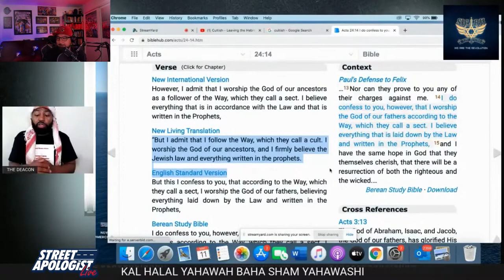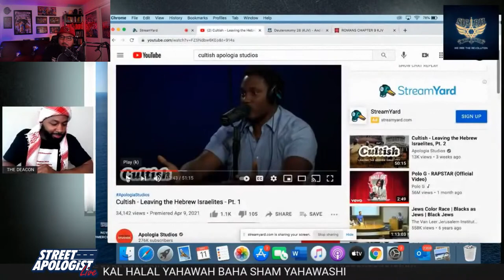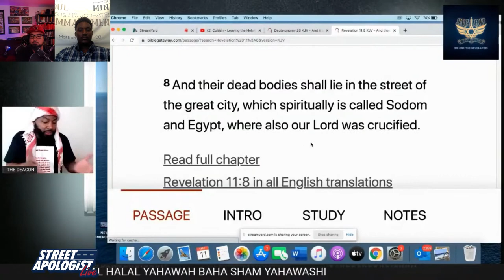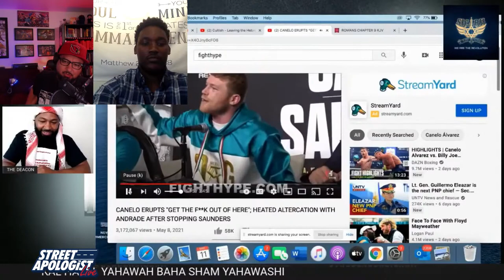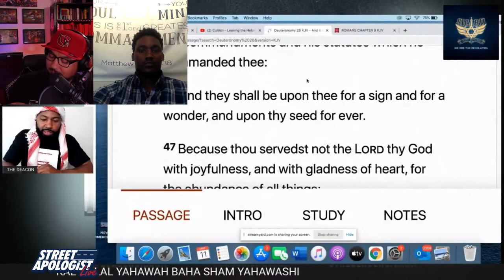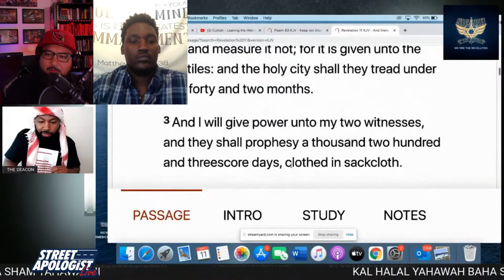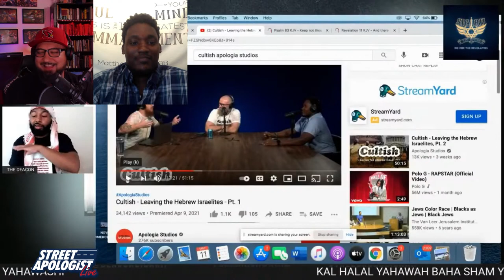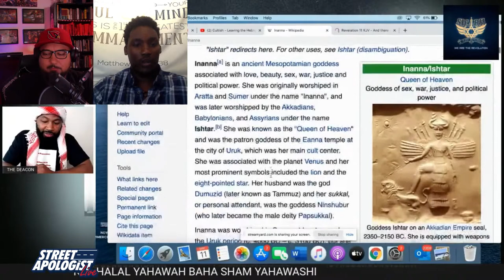Leaving Hebrew Israelism - CULTISH Follow Up